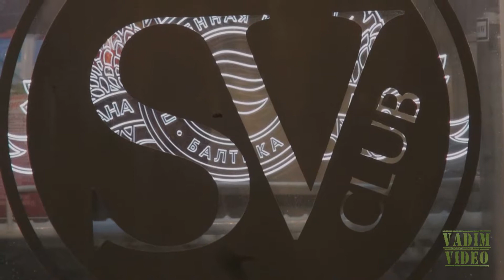Ветераны группы "КАСКАД". Хайратон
Дата загрузки: 29 нояб. 2016 г.